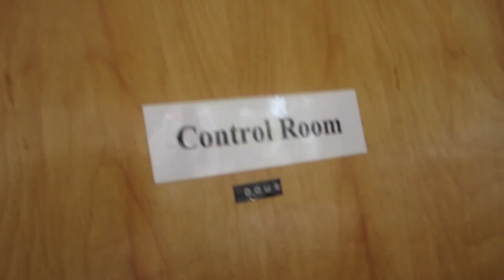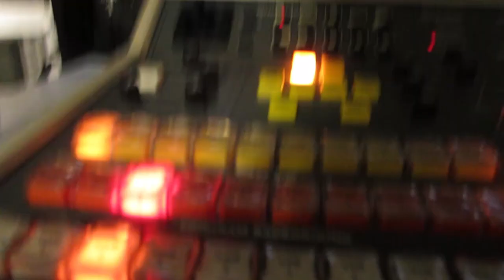Television Production!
Wow, it's been a long time since I've vlogged! This is pretty much my every thursday.